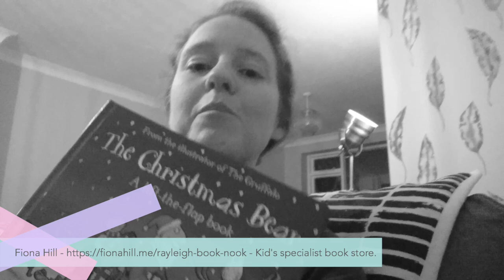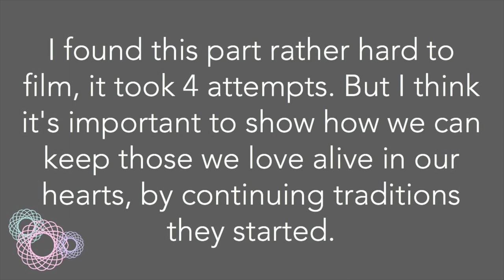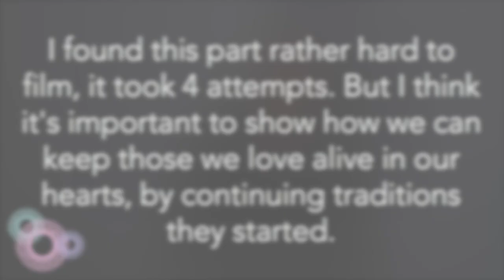STARTING FAMILY CHRISTMAS TRADITIONS FROM REAL SUPER MUMS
Would you love to have some Christmas family traditions of your own? Let’s look at why they add value to your Christmas, inspiration to choose some and how they actually make the festive season easier.

*** Download your FREE Dream Christmas Planner ***

Joanne - Helps you turn your life around.

Fiona Hill - Kid's specialist bookstore

Super Mum Society, for mums that don't want to “wing it”. ’We are all about empowering the super mummy in all of us. This channel provides resources for a better, easier and happier motherhood, helping you be the mummy you want to be.

Be the first to get all you need by signing up to our monthly newsletters.

Relax by Simon More @user-73416670